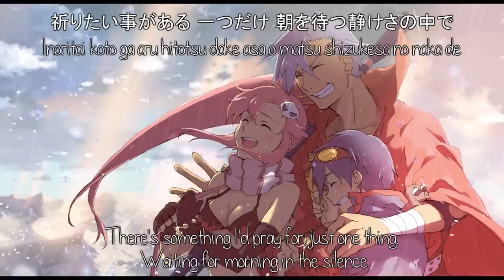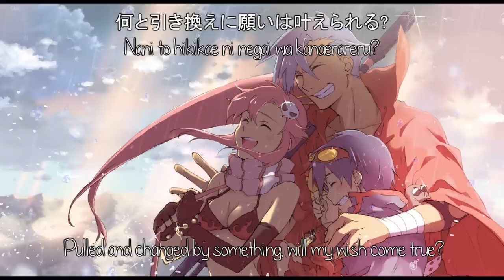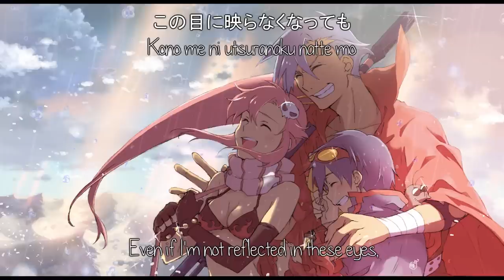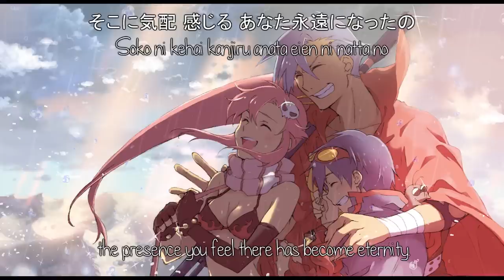Watashi no Taiyou by KOKIA lyrics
Song: Watashi no Taiyou
Artist: KOKIA